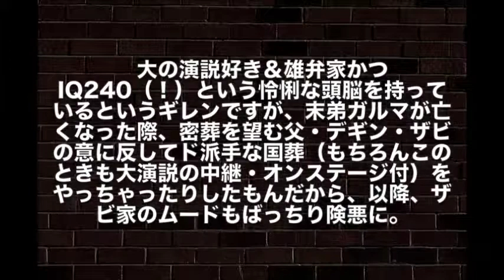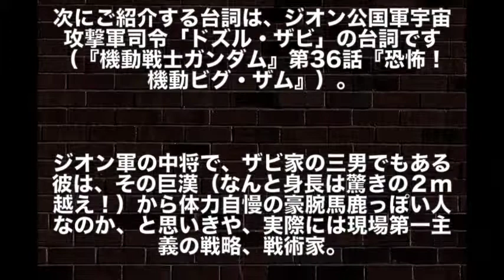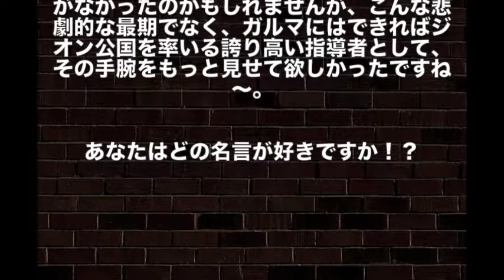【ガンダム】ギレン・ザビ、ドズル・ザビ、そしてガルマ・ザビ……ザビ家の男たちの名言まとめ！